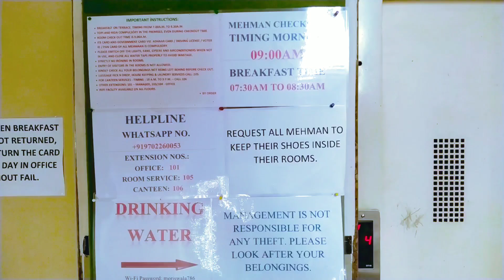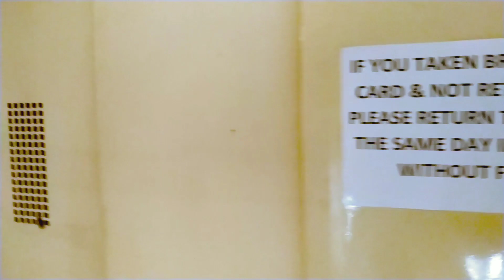Mumbai tour part 1 😍|| Moriswala musafirkhana mumbai || Raudat tahera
raudat tahera mumbai

Raudat tahera mumbai new construction project

Raudat tahera mumbai new construction update

Raudat tahera mumbai new construction

Moriswala musafirkhana mumbai

How to stay raudat tahera mumbai rooms

dawoodi bohra mazar mumbai

Mumbai raudat tahera room booking

Mumbai raudat tahera room

Mufaddal moula mumbai

Syedna mufaddal saifuddin in mumbai

dawoodi bohra roza

Bhendi bazaar mumbai

Travel vlog mumbai

Moriswala musafirkhana mumbai dawoodi bohra

travel vlog

mumbai dawoodi bohra dargah

Heart of mp vlogs

THE MIRACLE POINT

The Dawoodi Bohras

Amazing Dongam

Dawoodi Bohra Marsiya

marsiya world

Zikr-e husain a. s.

Gulistaan e Mufaddal

Traveling Mondays

Kritika Goel

Monkey Magic

Funcho

touropia

mumbai bhendi bazaar new project